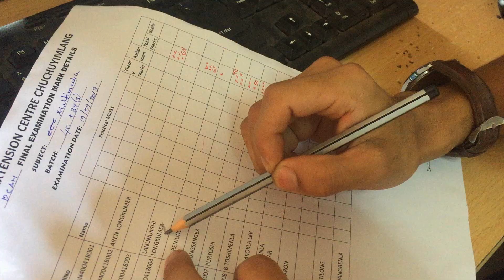A Place where i work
A Place where i work is  my first   attempt to make vlog video using my iphone 6 so bear with the video quality.